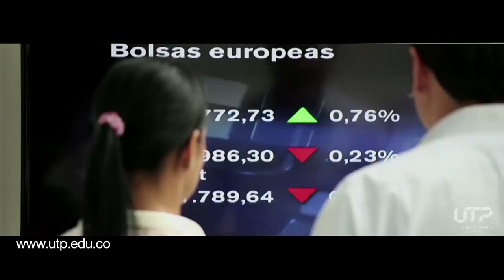ONCE CALDAS SE JUEGA UN NUEVO TITULO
Vea en EL INFORMATIVO DEL EJE CAFETERO Las novedades del equipo Blanco para la final de la copa aguila, además las novedades del Deportivo Pereira y Deportes Quindio para el clasico del eje cafetero